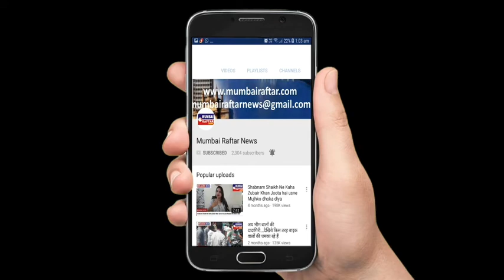Boman Irani Interview For His Upcoming Film Jhalki